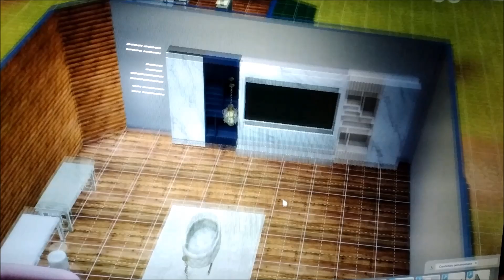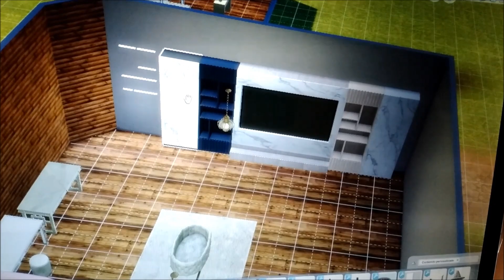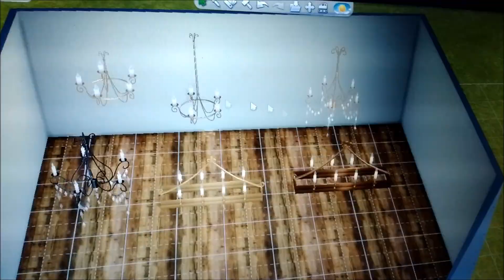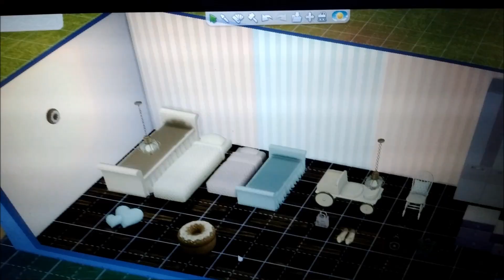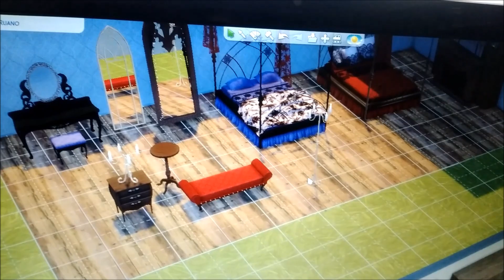SIMS 4 | Sets góticos + habitaciones + casitas familiares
CONTENIDO

Balls of fun ball pit | Luxury rug collection | Random door mat | Wood cabin wall | Chester crib | Lulu farmhouse living | Lulu farmhouse fireplace | Wash and dry | Laundry basket | Luxe dining set | Mirrored vanity table and stool | Luxury glam desk.

🌸 Clutter 🌸

 Seasim skincare set | Luxe mirrored trays | B-lock bag | D' ville tote bag vol. 2 | D' tote bag.

Obsidian lamps | Gothic beauty room | Obsidian library | Donuts | Tropics | Arken | Stockholm | Nothing to fear | Naturalis powder room | Quiet attraction | Rustiko | Obsidian bedroom.

Los candelabros son del set obsidian lamps, la guitarra la incluye obsidian bedroom. Me confundí porque al descargar todo, cuándo los busco en algunas ocasiones aparece todo mezclado.

🌿 CASA 1: Harlow set , Lulu farmhouse living, Luxe dining set, Celestia, Manon kitchen, wash and dry, laundry basket, luxe bathroom, jacks, Luxury glam desk, sleek. Gardening foyer, chlorophyll, poppy y shara patio, Serenity. Clouzot, armario de lujo, mirrored vanity table, donuts, chester crib, luxe nursery baby, naturalis nursery, naturalis guest. Regenerate, Rustiko, mozaic, Lyne curb appeal, Lyne build three quarter. Haussman y crystal.

🍀 CASA 2:  A la ferme, hortensia, tv corner, Nothing to fear, Obsidian library, Obsidian lamps, Arken, stockholm, verat, mix it, Serenity, Obsidian bedroom, gothic beauty room, oh my goth office, Soren, naturalis guest y naturalis nursery. Las puertas son de Felixandré, salvo la de la entrada que es del set crystal. Las ventanas, pinturas de pared y algunos cuadros son de la expansión de los vampiros.